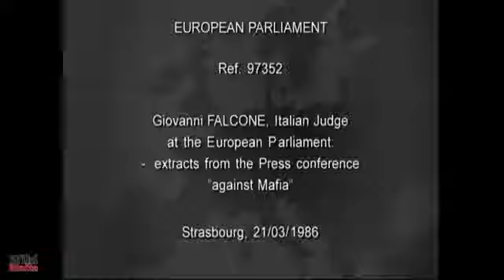4 Luglio 2021